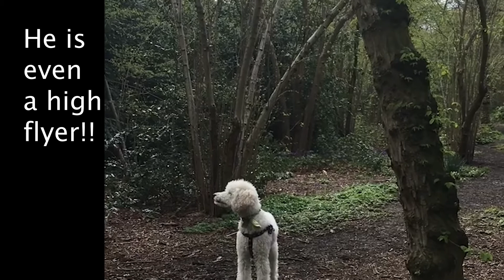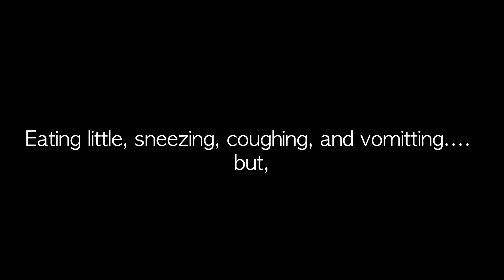Hand embroidery silk shading animal, my dog is Happy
This is my dog, Happy. Happy is my dog name.
I made hadn embroidery from his photo.
Now he is going through his chemo treatment for cancer.
But He is a brave dog and happy with us.